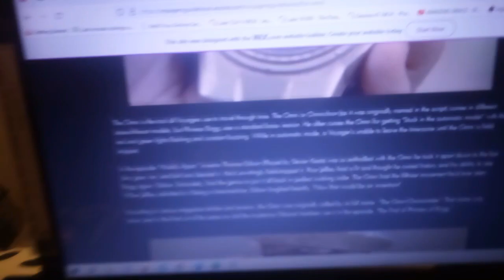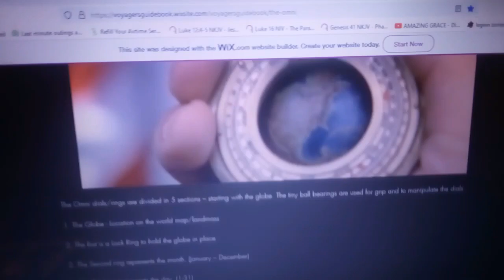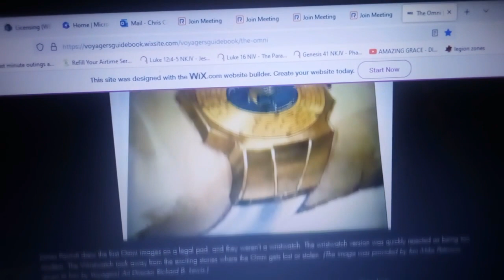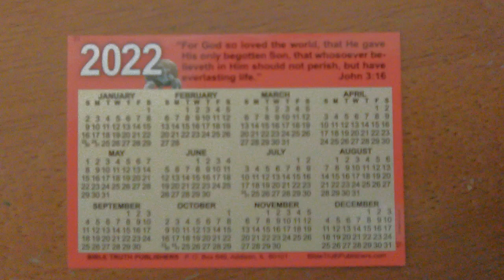Voyagers! Brass Omni V4 - Meeno Peluce, star of Voyagers! commented on the Omni in this video!!!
Meeno Peluce, Jeffrey Jones from the time travel television show Voyagers! (NBC, 1982-83) commented on this video!!! Thank you Meeno, for your amazing comment and for your wonderful retrospective on Voyagers!

Oh, Chris! You nailed it! That makes me so happy. It stirs some great memories from the days of making Voyagers! Particularly, it reminded me of Jon-Erik’s hands. He was such a role model for me at that age. And we’d be shooting a scene, looking down at the Omni in his hands and I’d think, Yes, that’s the hands of a man. That’s what I get to look forward to. Strength, creativity, assured and steady. Great memories. And though my fingers are a bit stiff upon waking these days, I’ve grown to have my own pair of very manageable hands. It was great to have a guide, though. We all need clarity of vision for the Voyage ahead…..
M E E N O

This video shows the Brass Voyagers! Time Machine (Omni) Version 4, with comparisons to the Omni in the Marco Polo Episode of Voyagers! Additional comparisons are shown with the photos
This Version 4 has upgraded, custom made laser-engraved dials made from the manufacturer of this Omni The dials were custom made smaller to match the size of this Omni. The "V" and "Time Waits for No Man" were punched into the lid using a hammer and center punch, as I understand was done on the originals. Also, the electronics were all redone with a new larger capacity sound board with randomized sound escape sounds including one with the song from the show, and the globes were all sized to fit with magnets/ steel to keep globes in position. Globes were made using ping pong balls which is apparently what was used in the original screen-used Omnis, and it makes for a very smooth surface for the Testors Enamel model paint, and gives a nice shape. Magnetic shielding was added to shield the sound board, which added to the weight. A construction video will follow, showing the construction in progress.